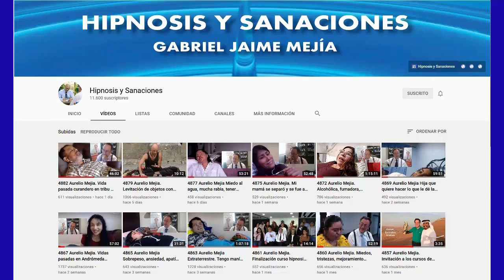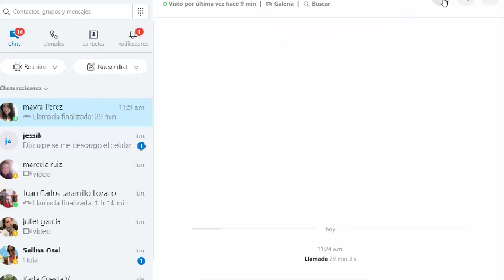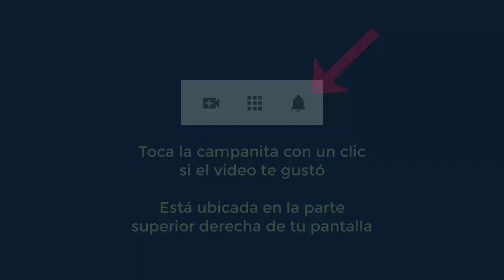4949 Aurelio Mejia. Vida pasada empleado banco 1930 y piloto primera guerra mundial. Pegado al pasad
Hipnosis introspectiva por Aurelio Mejía a distancia, en línea por internet. Vida pasada empleado banco 1930 y piloto primera guerra mundial. Pegado al pasado, frustraciones. Barranquilla, 12 de octubre 2021.